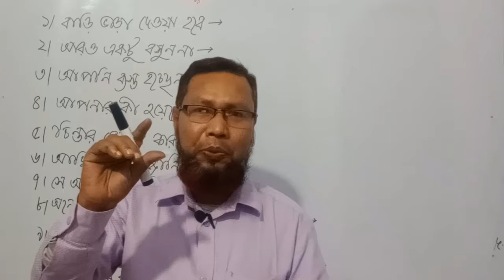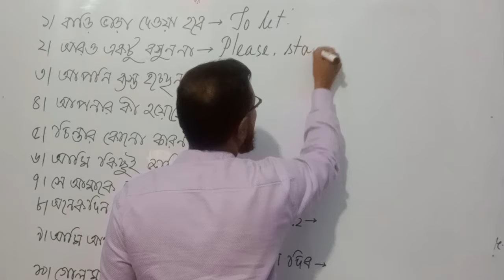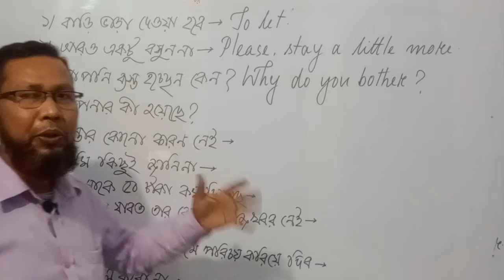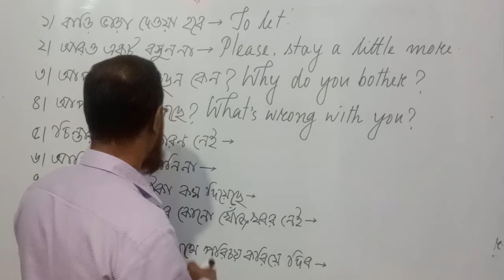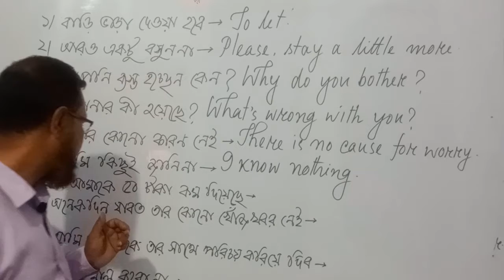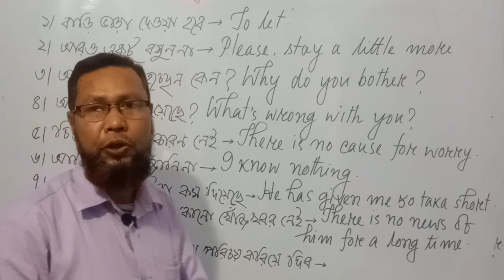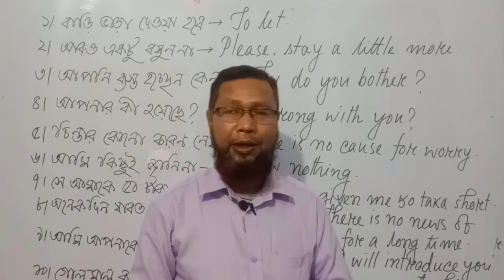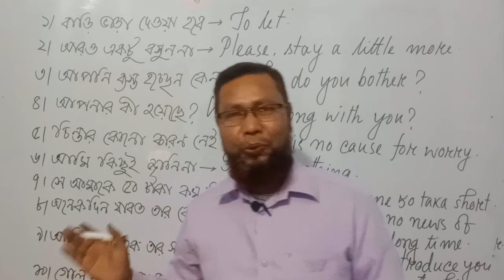Basic Spoken English Sentences | English Speaking। Magic Learning English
Basic Spoken English Sentences | English Speaking। Magic Learning English.In this video, I shall show you how to learn spoken & written English with grammar in Bangla Tutorial by staying at your house. You can practice speaking English and take preparation for the competitive exams and IELTS following my classes. The beginners also can practice spoken English through Bangla. By watching this video you can improve your basic skills in spoken and written English. I shall try to make you an expert in both spoken and written English step by step through the Bangla tutorial. This video will help you learn more skills of Learning English easily. This spoken and written English Bangla tutorial will help you develop your skills in the English language within a short time. In addition to this, this English class will help you communicating with foreigners and receiving higher education from foreign countries. If you follow my spoken and written English Playlist regularly, you will be able to achieve better Spoken and written English Skills including basic English grammar. I make the videos in Bangla for spoken and written English so that you can easily understand the theme of the lesson and learn English in your own language. If you follow my English Language Learning videos regularly, you will be able to speak fluently and write English correctly without feeling any hesitation. After a definite time, you will become an expert speaker of English. After a definite time, you will become an expert speaker of English.Spoken English#Magic Learning English#Basic Grammar